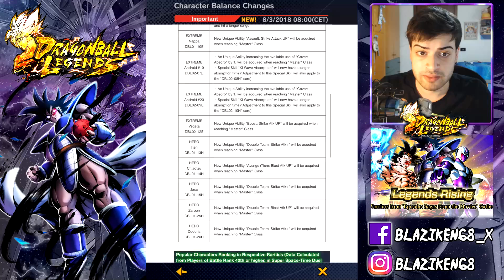2500 CHRONO CRYSTALS E SPARKING GRATIS!! SEGRETO LOGIN, ECCO COME! - Dragon Ball Legends ITA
Utilizzo Elgato HD60S from Elgato Gaming